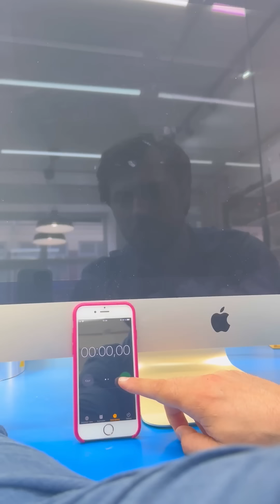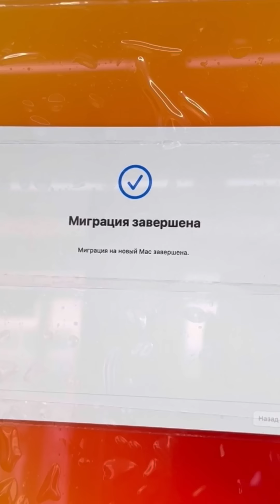Челик из Монако самостоятельно чистит iMac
За 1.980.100₽ потому что за это время он зарабатывает обычно 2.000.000₽, а сэкономил только 19.900₽